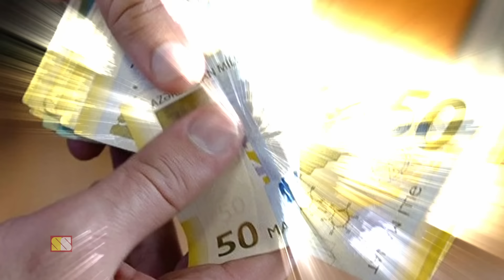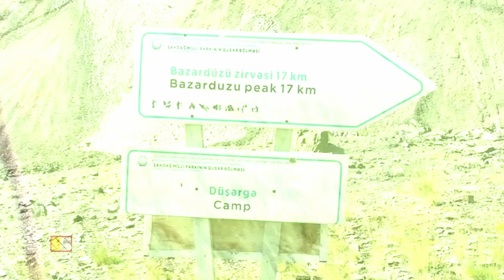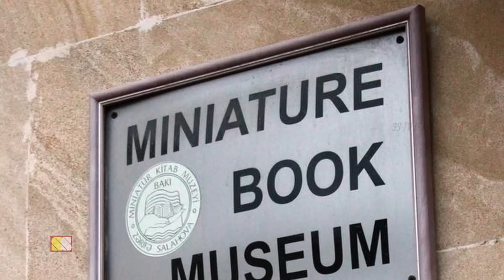அசர்பைஜான் பற்றிய 23 ஆச்சரியமான உண்மைகள் | 23 AMAZING THINGS ABOUT AZERBAIJAN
This video narrates 23 amazing facts about Azerbaijan , a tiny landlocked country in Eurasia..